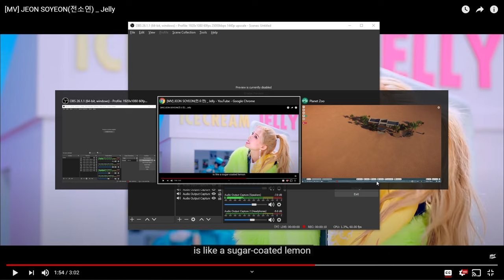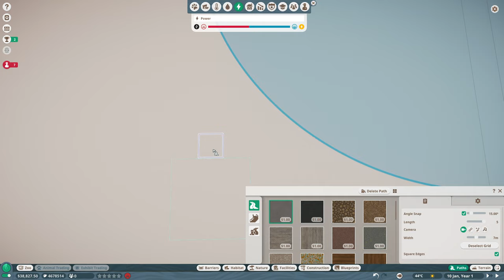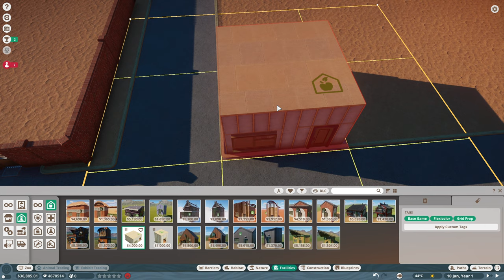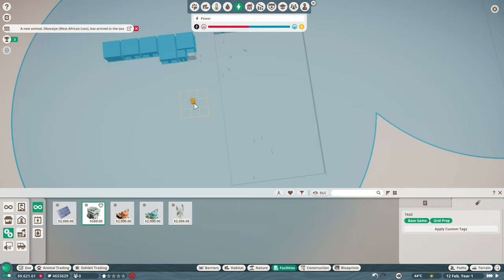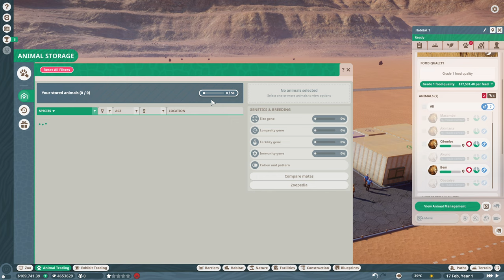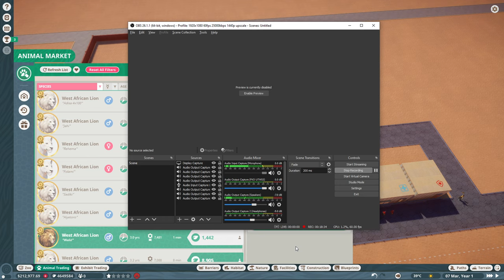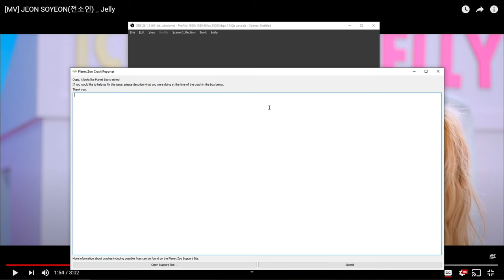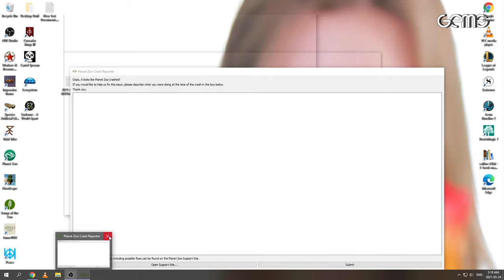(Soft-spoken) Planet Zoo Southeast Asian DLC Prep - CrashBug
Prep for the eight animals from the Southeast Asia DLC.

1. Clouded leopard
2. Dhole
3. Binturong
4. Sun bear
5. Malayan tapir
6. Babirusa
7. Long-nosed monkey
8. Giant leaf insect